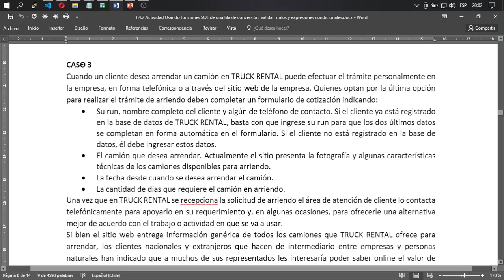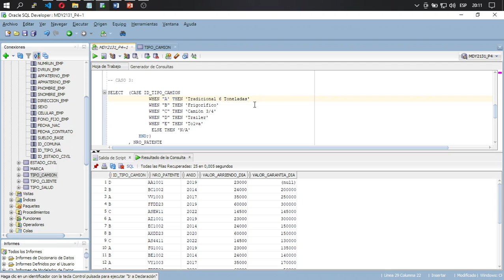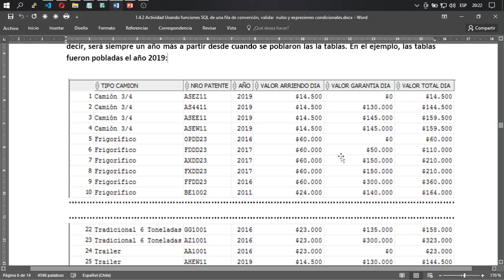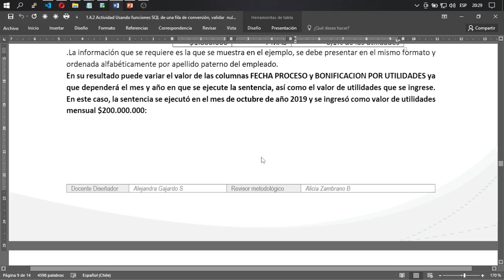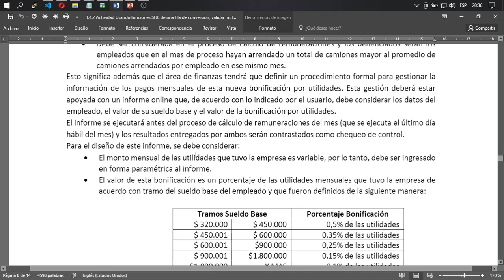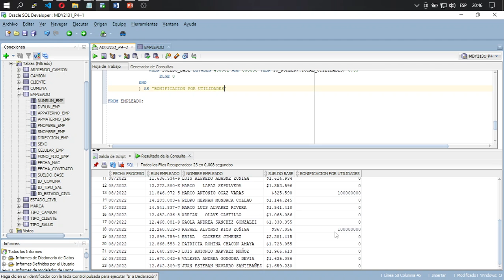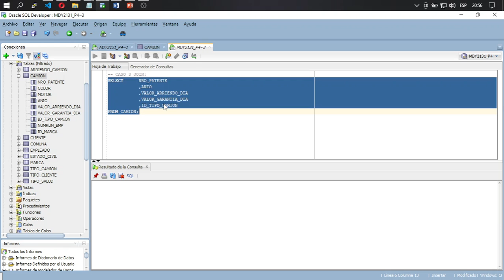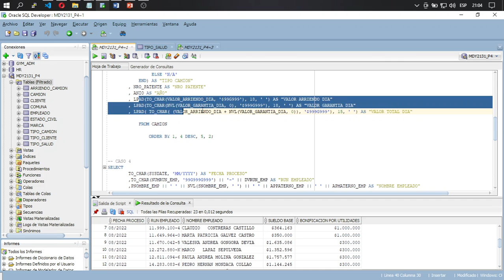MDY2131 - 02 - ACTIVIDAD 1.4 - CASOS 3 Y 4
En esta segunda parte, se realizan los casos 2 y 3 de la ultima actividad antes de la prueba 1.
Aqui se repasan algunas funciones dentro de las sentencias select, revisaremos el ejemplo del CASE y cómo utilizarlo dentro de una consulta SELECT.
Como bonus Track, les enseño a hacer un JOIN que lo van a usar bastante durante el resto de la carrera xD

Los recursos (Guía, BD, apuntes unidad 1  y SQLDeveloper) se encuentran en el siguiente enlace: